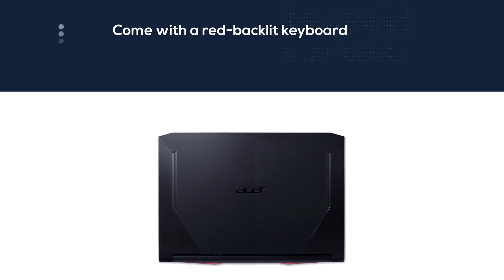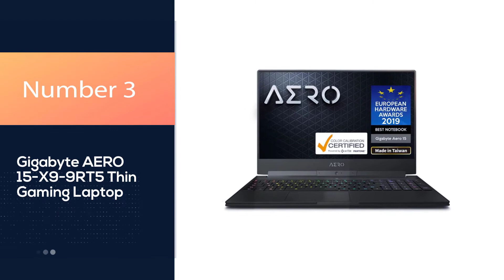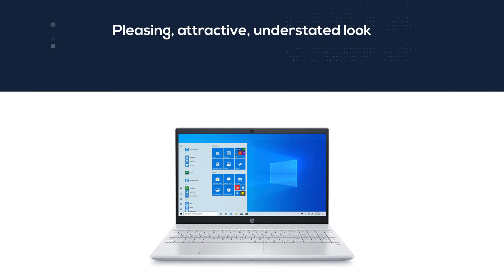Best Light Gaming Laptop in 2023 - Top 5 Review [Metal Chassis Ultra Slim Gaming Laptop]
Links to the best light gaming laptop listed in this review video:
► 1. Acer Nitro 5 AN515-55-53E5 Gaming Laptop
► 2. ASUS TUF Dash TUF516PE-AB73 Ultra Slim Gaming Laptop
► 3.  Gigabyte AERO 15-X9-9RT5 Thin Gaming Laptop
► 4. HP 15-cs3019nr Pavilion 15.6-Inch Laptop
► 5. Lenovo Legion 5 Gaming Laptop

🕝Timestamps🕝
0:00- Introduction
0:22-  Acer Nitro 5 AN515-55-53E5 Gaming Laptop
1:13 - ASUS TUF Dash TUF516PE-AB73 Ultra Slim Gaming Laptop
2:01 - Gigabyte AERO 15-X9-9RT5 Thin Gaming Laptop
2:43 - HP 15-cs3019nr Pavilion 15.6-Inch Laptop
3:27 - Lenovo Legion 5 Gaming Laptop

★What is a light gaming laptop?
A light gaming laptop is a type of laptop that is light in weight and you can play games without any bugs.